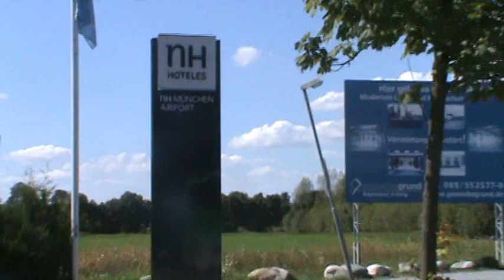NH Hotels. Munich Airport, Germany, 2012 Cosmos Europe Tour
NH Hotels. Munich Airport, Germany